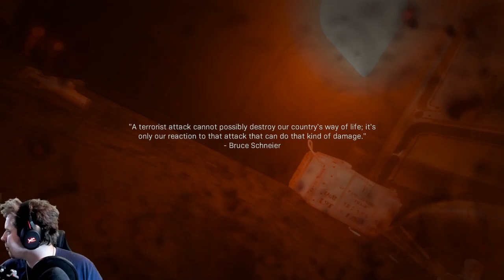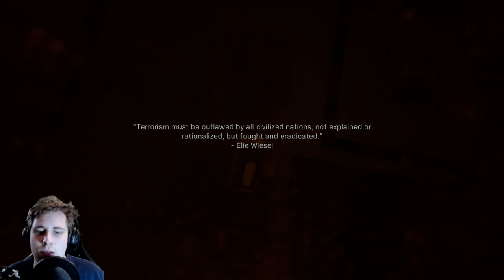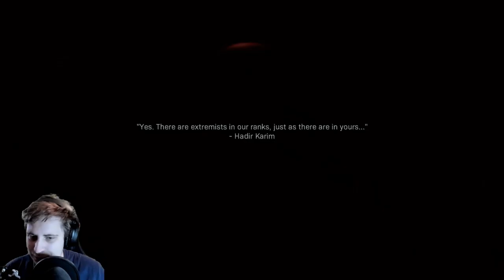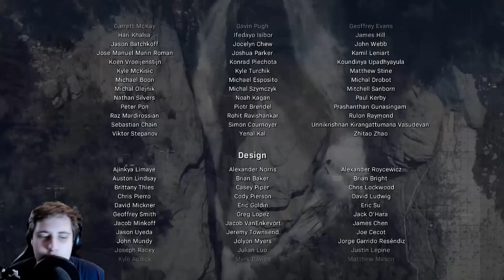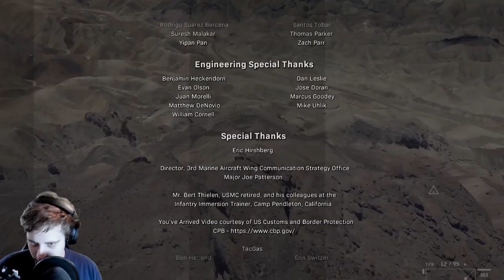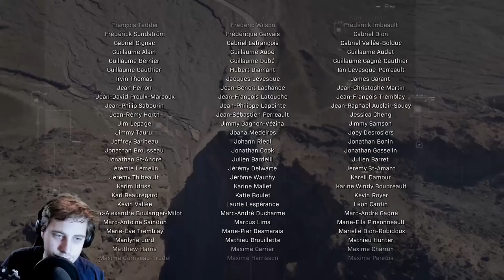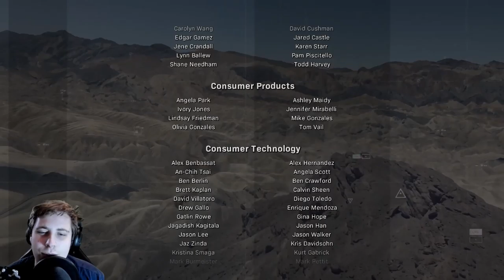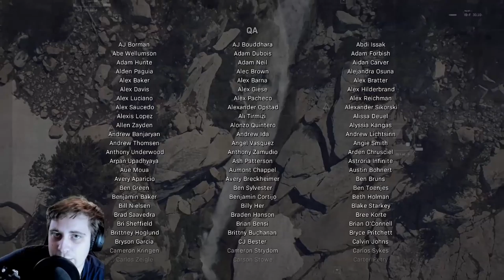Ending A Good Story in Modern Warfare Realism Campaign Episode 3